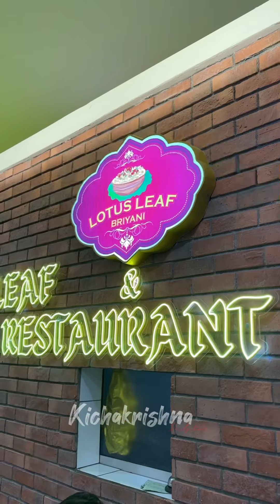Lotus leaf 🪷 Briyani | Famous Briyani In Malaysia